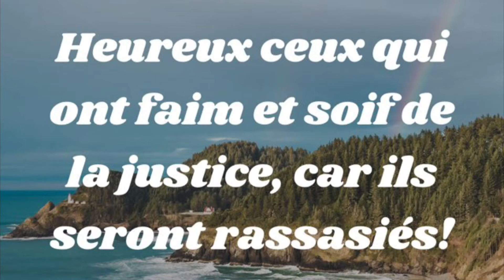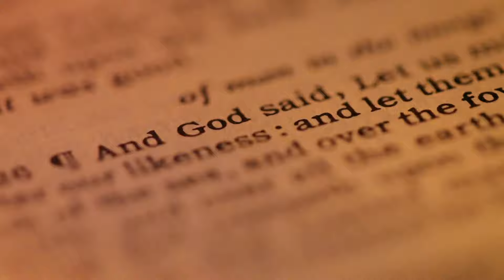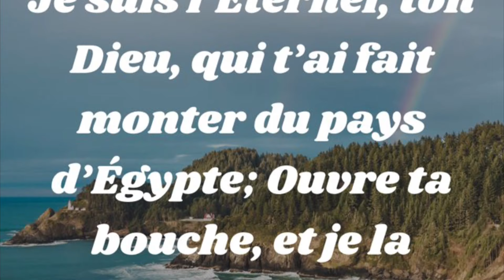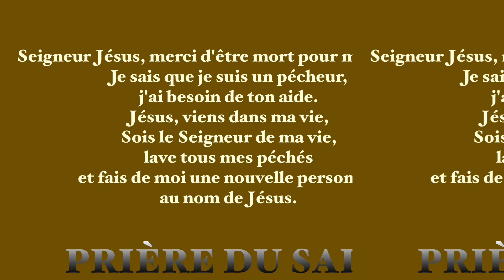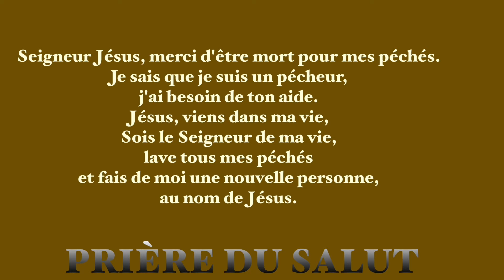LA FAIM POUR DIEU - UNE CLÉ POUR PERCEVOIR LES CHOSES CACHÉES - Pasteur Paul & Becky ENENCHE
La faim de Dieu et de sa Parole est le secret pour accéder aux trésors cachés

'' Heureux ceux qui ont faim et qui ont soif de la justice, car ils seront rassasiés."
Matthieu 5:6

PENSÉE DU JOUR : La faim spirituelle est la clé pour accéder aux  trésors spirituels.

La question est, qu'est-ce qui fait qu'un homme puisse  connaître la vérité ? Comment pouvez-vous connaître la la vérité ? Comment accéder à la vérité ou à la Parole de Dieu ?

Prenez note de ceci :
La faim spirituelle est la clé pour accéder aux  trésor spirituels.

Le Psaume 81:10 dit :
''Je suis l'Éternel, ton Dieu, qui t'a fait sortir du pays d'Égypte. Ouvre ta bouche, et je la remplirai."
Ainsi, votre degré de faim détermine votre degré de remplissage - remplissage avec des vertus spirituelles, etc.

Mon conseil est le suivant :
Décidez de développer une faim profonde de Dieu et de sa Parole pour accéder à ses trésors.

SOUVENEZ-VOUS DE CECI :
La faim spirituelle est la clé pour accéder aux  trésors spirituels.

TÂCHES (DEVOIRS) À ACCOMPLIR :
1. Désirez un nouveau baptême de faim et de passion pour Dieu et sa Parole.
2. Faire de la faim de Dieu votre première priorité dans la vie.

PRIÈRE :
Merci Seigneur pour la Parole que tu m'as adressée
aujourd'hui. Je reçois un nouveau baptême de la faim pour toi,
Seigneur, au nom de Jésus.

CITATION : Lorsque Dieu enflamme votre esprit, vous vous verrez exercer un ministère avec passion, évangéliser avec passion, et vivre votre vie chrétienne avec passion.
Tiré de "Thou Art My Battle Axe" du Dr Paul Enenche.

LECTURE BIBLIQUE QUOTIDIENNE : Genèse 11-15.

RÉFLEXION :
Quand une personne n'a pas de désir de nourriture, c'est soit un signe de satiété ou un signe de maladie. Quand les gens sont pleins d'autres choses que Dieu ou sont
scripturaire malade, ils manquent de désir pour la Parole.

Pasteur Paul & Becky Enenche
SOD030122